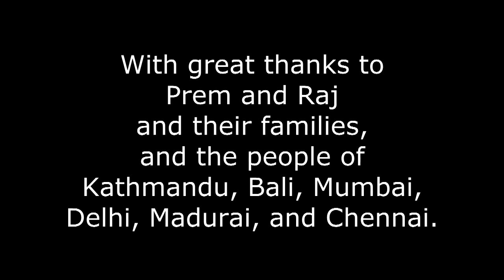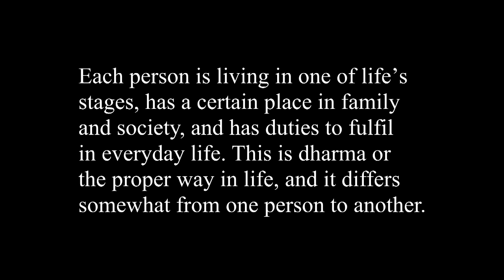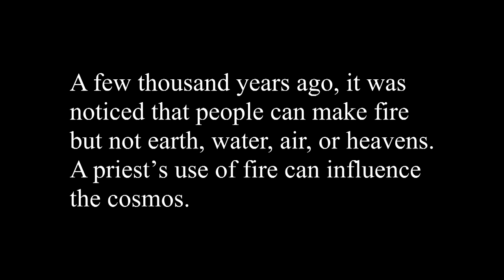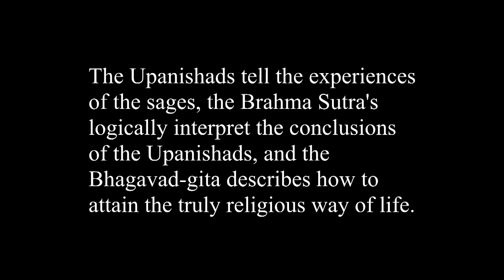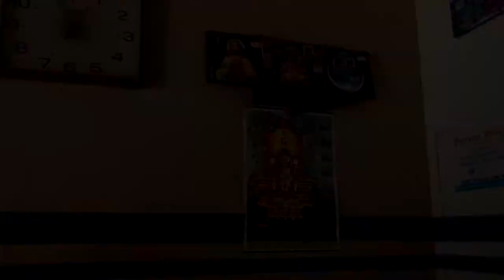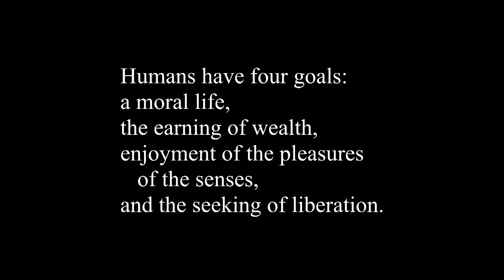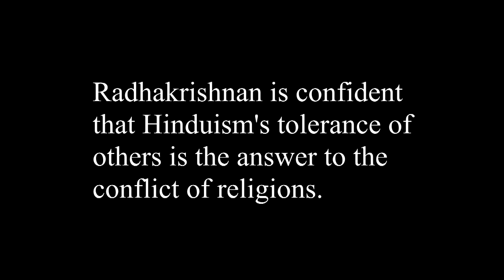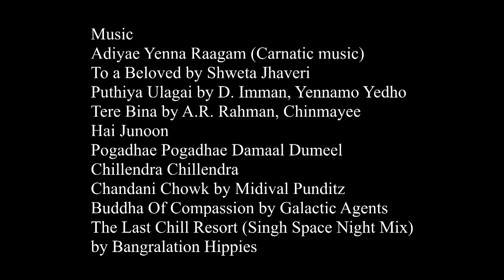Hinduism 3D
A discussion of the tolerance of Hinduism. This is a classroom summary of the book The Hindu View of Life, by S. Radhakrishnan. Narrated by Luc Kharey, with video by Robert Dalling. Great thanks to Prem and Raj and their families.